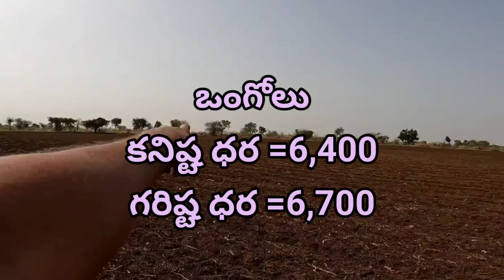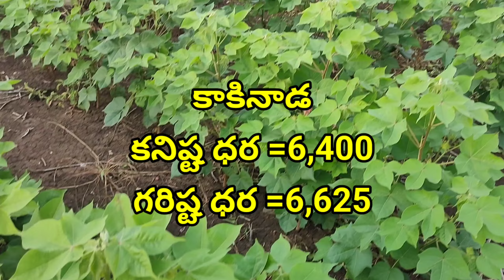ఆంధ్ర ప్రదేశ్ (31-08-2024) ప్రభుత్వ పత్తి ధరలు 2024 today cotton prices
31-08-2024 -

1,  TELANGANA COTTON RATES

2, ANDHRA PRADESH COTTON RATES

3,  KARNATAKA COTTON RATES

4,  MAHARASTRA COTTON RATES